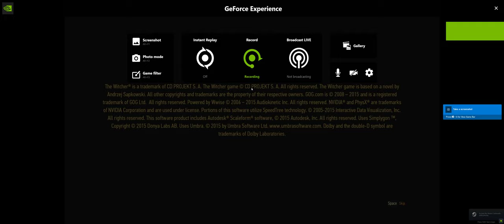Corsair One i140 The Witcher 3 Ultrawide 1440 Highest setting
DRAM 2x16GB DDR4-2666
Liquid Cooling Liquid CPU/GPU
Storage 480GB M.2 NVMe SSD
2TB 5400RPM 2.5” HDD